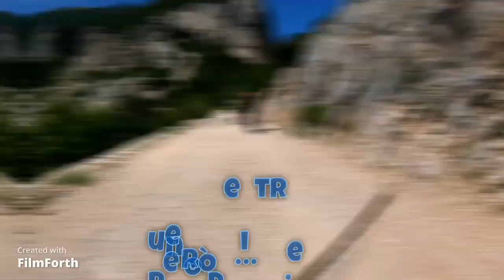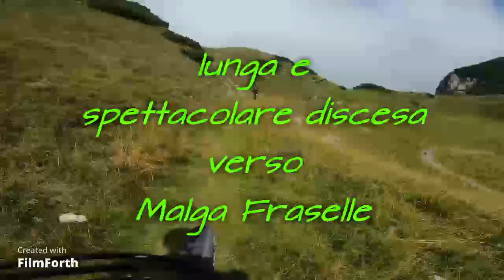CAREGA 08 2023 Per Tre Elettrici e un Meccanico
Spettacolare viaggio su alcuni dei bei sentieri del Carega